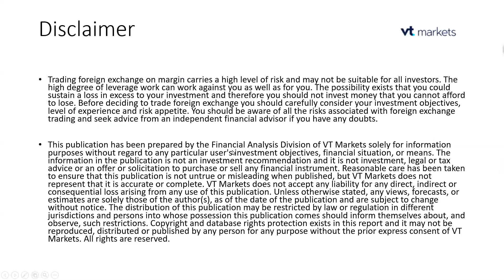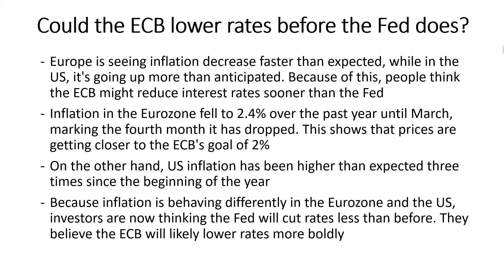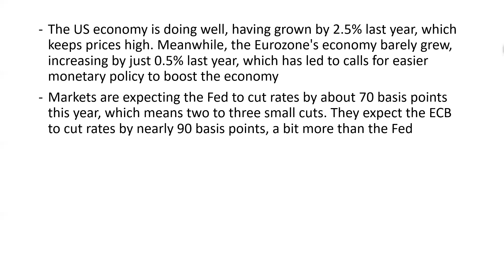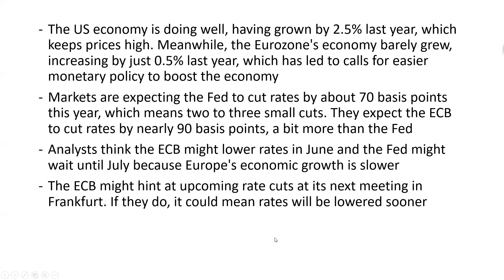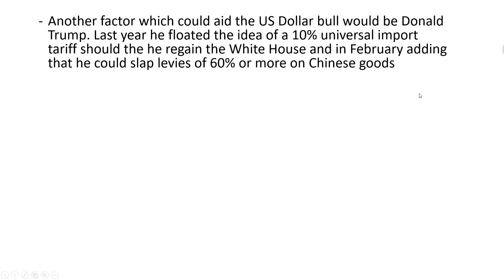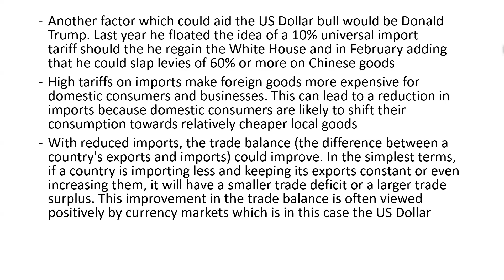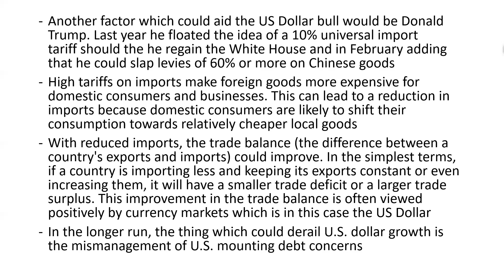Could the ECB lower rates before the Fed does?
Dive into the heated debate over interest rates as we explore whether the European Central Bank (ECB) could beat the Federal Reserve (Fed) to the punch! Join us for a deep dive into the contrasting inflation trends in Europe and the US and their potential impact on monetary policy decisions.

In our latest video, we unpack the latest economic data revealing a stark contrast in inflation trajectories. While Europe grapples with decreasing inflation, the US is witnessing unexpected spikes. Could this pave the way for the ECB to lower rates before the Fed?

Discover the intricacies of Europe's inflation woes, with the Eurozone's inflation rate dropping to 2.4% over the past year, inching closer to the ECB's target of 2%. Meanwhile, the US economy's resilience, marked by a robust 2.5% growth last year, has fueled expectations of minimal rate cuts by the Fed.

Market analysts are closely monitoring the divergent paths of the ECB and the Fed, with expectations mounting for more aggressive rate cuts from the ECB compared to the Fed's cautious approach. Could the ECB signal impending rate cuts as early as June, tipping the scales in favor of earlier reductions?

Explore the potential ramifications for currency markets, with predictions suggesting a strengthening US Dollar against the Euro in the medium term. Factors such as proposed import tariffs by Donald Trump and their impact on trade balances could further bolster the US Dollar's dominance.

However, looming concerns over mounting US debt pose a potential risk to sustained US Dollar growth in the long run. Join us as we delve into the intricate dynamics shaping the global currency landscape and navigate the uncertain terrain of monetary policy decisions.

Don't miss out on this insightful discussion on the ECB vs. Fed rate cut race and its implications for investors worldwide. Tune in now and stay ahead of the curve in the ever-evolving world of global finance!